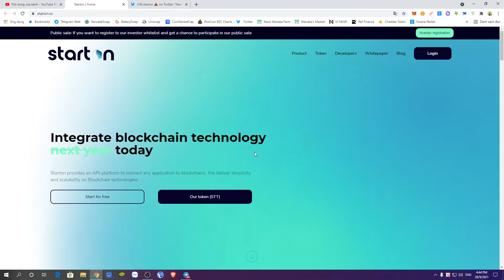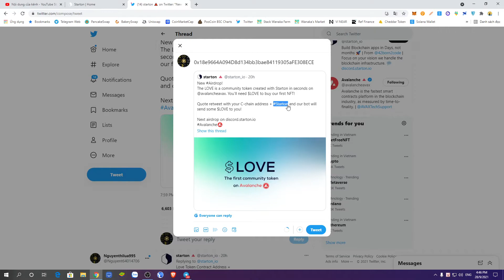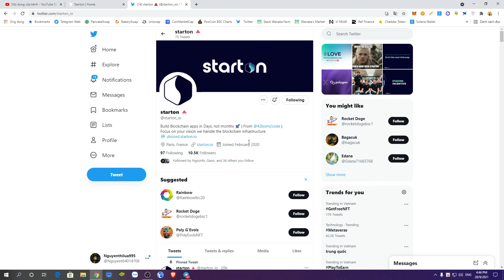Hướng dẫn nhận 1000 token LOVE mạng lưới AVAX